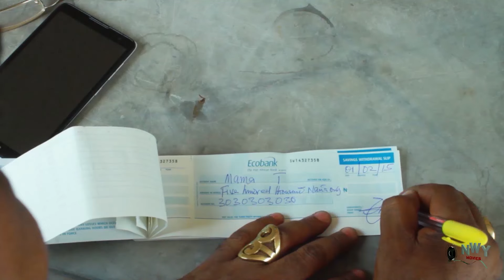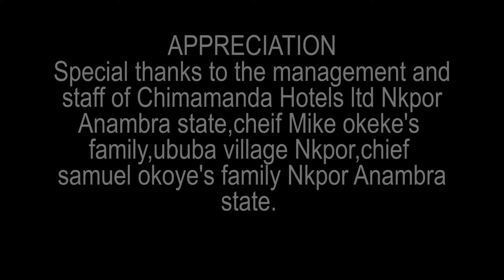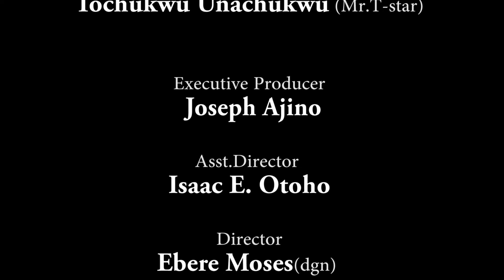FOREVER US - CHINENYE NNEBE/CLINTON JOSHUA NEW COMEDY TRENDING NOLLYWOOD 2024 NIG MOVIES